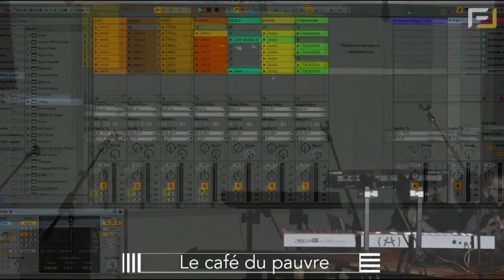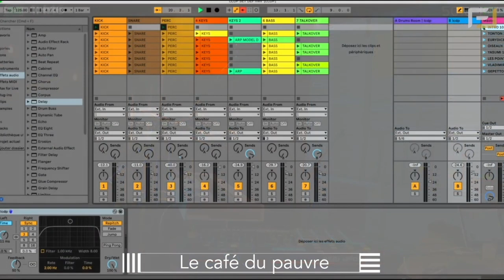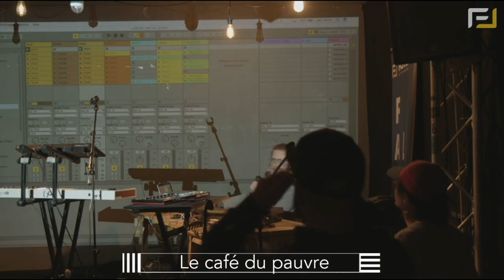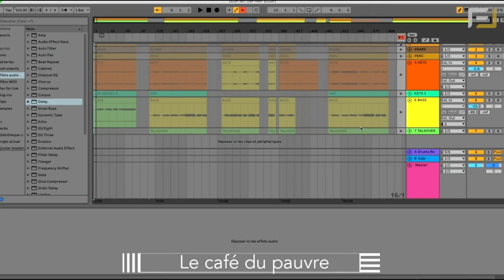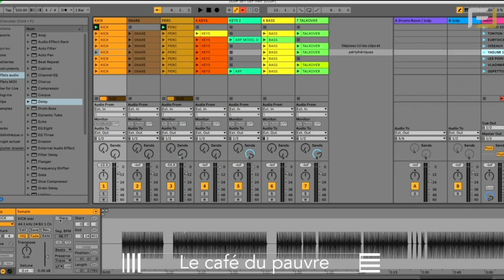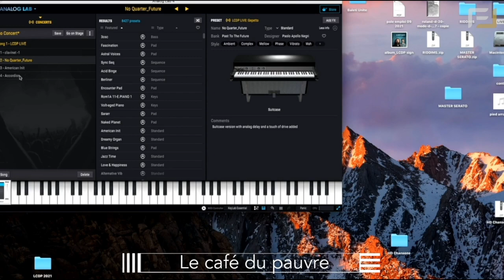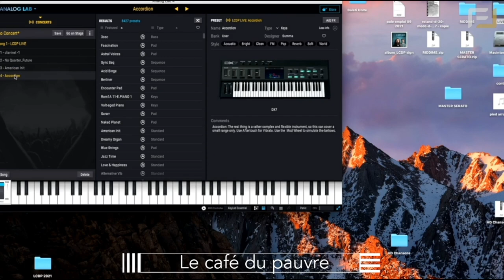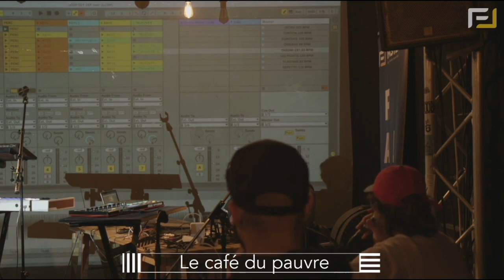Fastlane Tutoriel Ableton Live - Créer un live set simple et efficace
Dans la première partie de ce meeting, nous avons reçu le groupe Le Café Du Pauvre, un duo Occitan. C'est l'histoire de deux potes Yellow et Benezet passionnés de "cuisine musicale". Ils sont venus nous présenter leur Live Set et nous expliquer les astuces qu'ils ont mis en place pour faire tourner Live sur scène.

Le Café du Pauvre c'est l'autre Manifeste. Celui qu'auraient écrit Marx et Engels au cours de leurs parties de pêche, en se demandant "Quand est-ce que ça mord ?".
Yellow et Benezet, par ailleurs membres de Mauresca Fracas Dub, s'unissent pour un premier album "Un. Leurs voix puissantes et solaires proclament l'urgence de ne rien faire.
Une résistance pacifique sur des rythmes syncopés, une pop lascive et entraînante...
Toujours motivés pour rester tranquilles et glander intensivement au Café du Pauvre, nos sympathiques héros signent le premier acte d'une révolte nonchalante et festive.
Ils s'inscrivent dans le lignée de la Beat Generation, et nous embarquent sur un océan de possibles, à prendre le large, une canne à pêche dans une main, un livre de René Fallet dans l'autre...

Voici leur premier single "Yasumi", dont le clip a été tourné dans l'Hérault, à Sète.